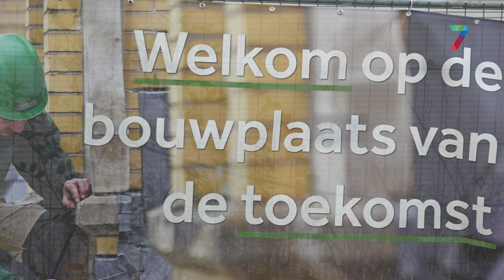Batenburg krijgt een multifunctionele accommodatie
Klaslokalen, vergaderruimtes en een enorme sporthal; het komt straks allemaal bij elkaar in een nieuwe multifunctionele accommodatie in Batenburg.